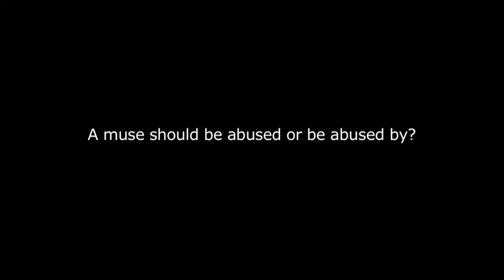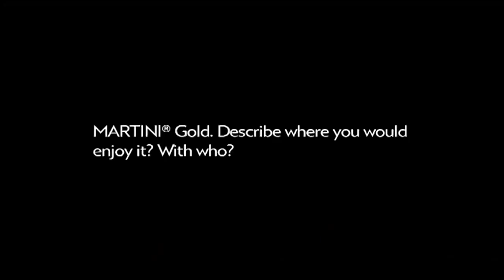Dolce & Gabbana Martini Gold Ad with Monica Bellucci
The new advertising campaign for Martini Gold by Dolce & Gabbana, directed by Jonas Åkerlund, the preferred director of popstars like Madonna and Lady Gaga, stars Monica Bellucci and features an unusual cameo performance from Domenico Dolce and Stefano Gabbana.